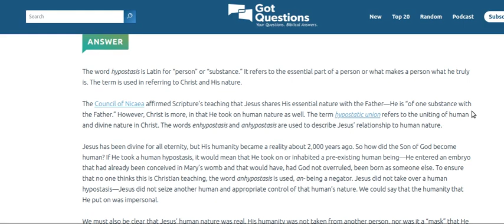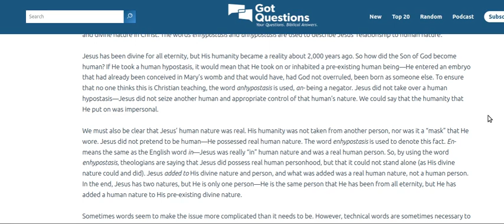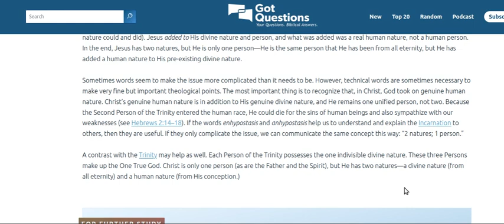What are enhypostasis and anhypostasis?